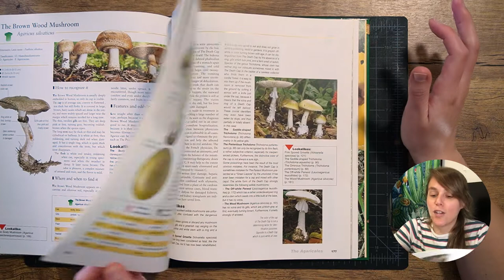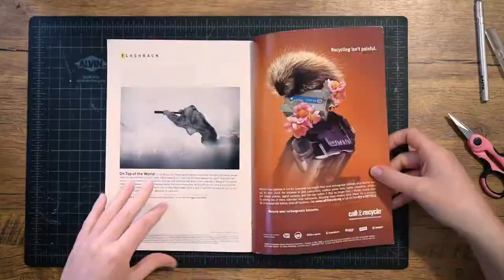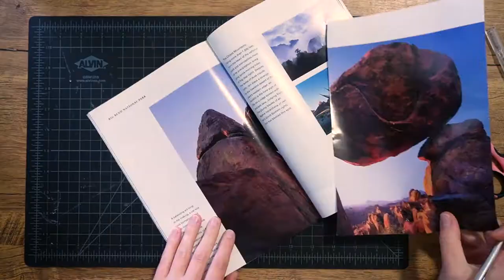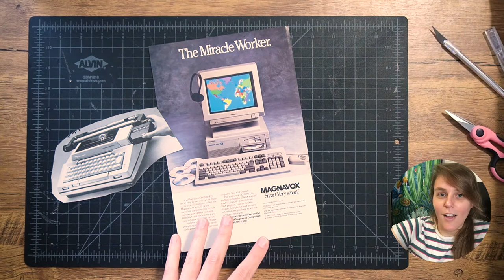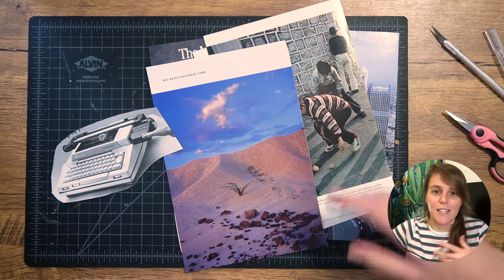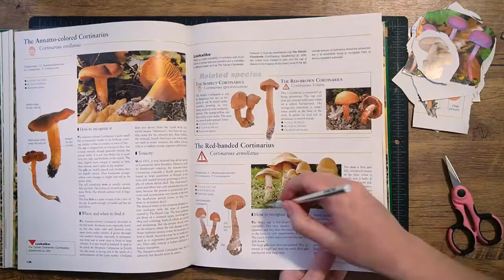3 Funky Mushroom Surrealist Collages Made From Used Books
Hi there! Follow along with me as I create a unique piece of art from random books and other printed materials. This week I was inspired by a mushroom encyclopedia to create three mushroom inspired collages.

SUPPLIES
Tiny scissors
Glue (Yes! Paste)
Glue Stick (Uhu)
Cutting mat
Women: A Pictorial Archive
Men: A Pictorial Archive

Creating a handmade custom DIY surreal art collage is easy! I share my tips and techniques on how I create my analog collages as I cut out pictures and illustrations out by hand with a small pair of scissors and a craft knife. Finding inspiration from old books is one of the most fun steps to this process. These can come from used books, encyclopedias, magazines, vintage postcards, or anything else you can find lying around your house. I find most of my books and magazines from thrift stores, antique stores, flea markets, Craigslist, or even on the side of the road! Watch as I arrange my elements and try different ideas as I talk through my process to create my final design.